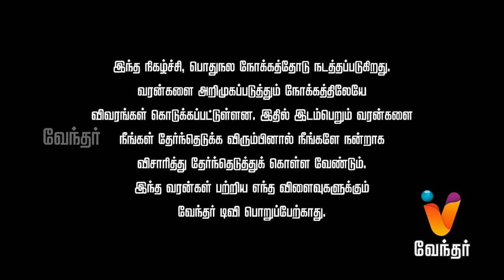Manam Pol Maangalyam | 'A Betterment For Happy Married Life' [28/08/2016] Ep-5 | Vendhar Tv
Vendhar Tv brings to our viewers Manam Pol Maangalyam. A show to remove all the obstacles in the process of marriage and find out the perfect partner as a better half for a happy life. ☺☺☺
For this a special yagam known as Suyamvaram Parvathi Yagam is held for a betterment for the marriage life. Today, we are at Jalakanteshwara Temple, Vellore to perform a this special yagam.